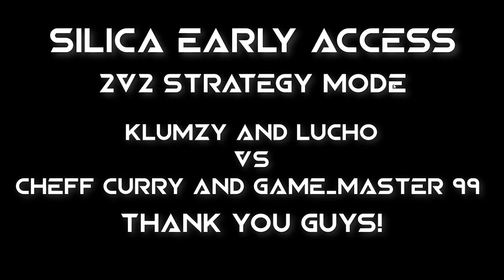Silica 2v2 Meme Edition! - Klumzy & Lucho vs Curry & Game Master99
Silica - Developed by Martin "Dram" Melicharek under Bohemia Incubator program (Bohemia Interactive)

Includes music by Scott Buckley

Description of the game:
So... lets say that Dune + Starcraft + Command & Conquer Renegade + Starship Troopers + Battlefield + Natural Selection 2 had a baby. That and more is SILICA, the dream game of developer (Martin "Dram" Melicharek), who on May, 2023 released in Early Access (therefore a work in progress) a cinematic-like experience of a game, seamlessly merging RTS (Real Time Strategy) with FPS (First Person Shooter) in an explosive and intense action-packed delivery. A game I have no doubt has tremendous potential.

Silica Discord: Feedbacks welcomed!